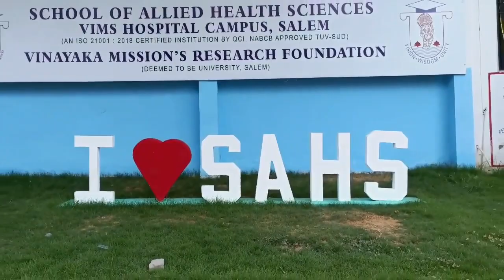Taking part in the APEX SDG - District Eco-SDG Championship 2023#sahs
Taking part in the APEX SDG - District Eco-SDG Championship 2023 and creating an outdoor classroom in SAHS campus to achieve Sustainable Development Goals (SDGs). This activity can promote environmental awareness, experiential learning and a deeper connection with nature among students